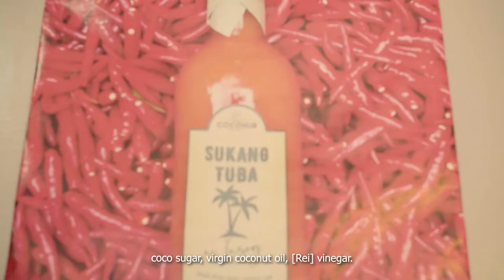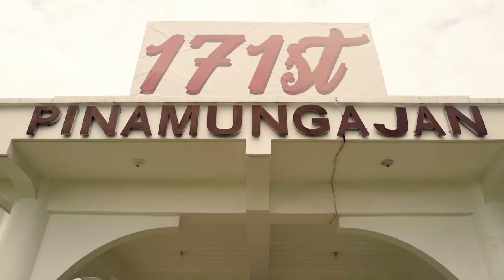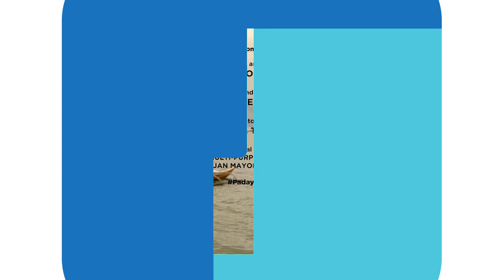Missing Filemon, Finding Insoy | Padayon Jud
Welcome to Pinamungajan, where Missing Filemon frontman Insoy Niñal sought sanctuary and subsistence sa dihang naharos og ka-cancel ilang mga gigs pagsugod sa COVID-19 pandemic. Although he and his wife Rei planned to just stay in temporarily, 2 weeks became 2 months became almost a full year of finding new ways to survive—through farming, and with the help of friends and family in their close-knit community.

Bisag nahilom ang gigs, Insoy still found time to reconnect with musicmaking, beginning with a song called Padayon Jud that reflects his musings on pandemic life in the province. Tuod, the show must go on, come rain, come shine, come COVID-19.

Good vibes, great news, ug way samang garbo alang sa mga Bisaya?